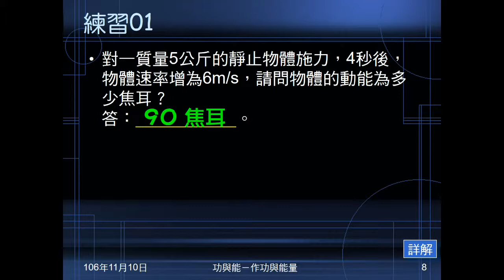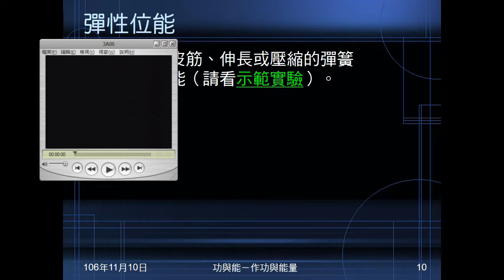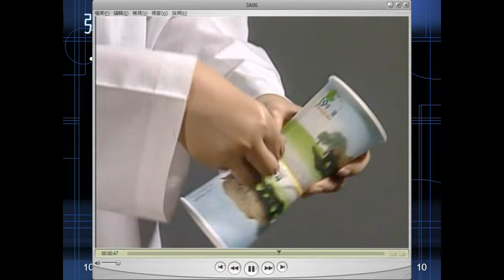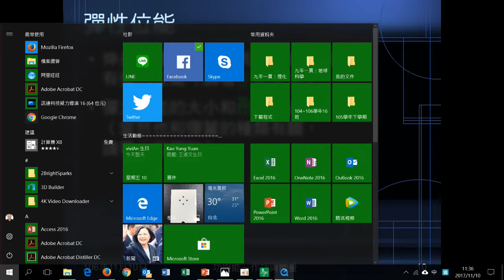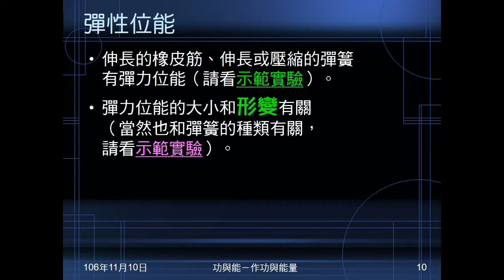106學年國三理化＿功與能02：位能；彈力位能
說明何謂位能。藉影片介紹彈力位能。